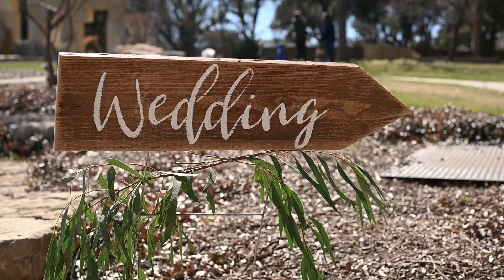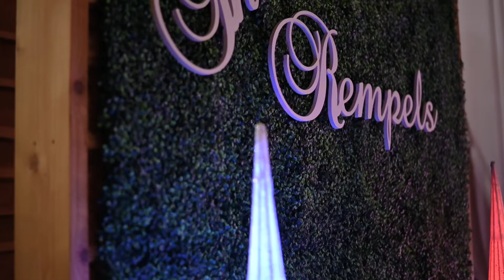22 03 12 Neely&Seth